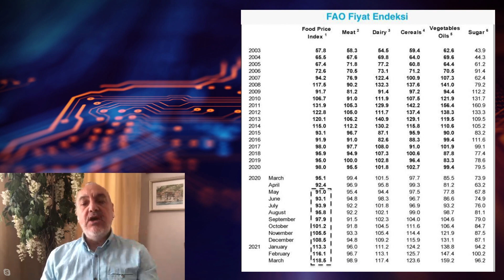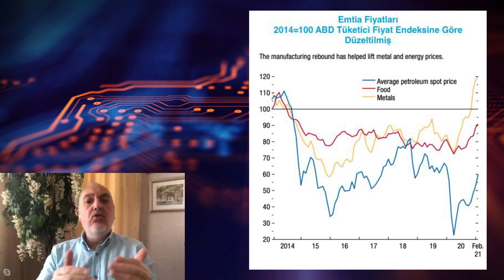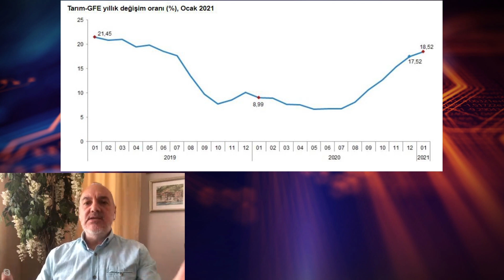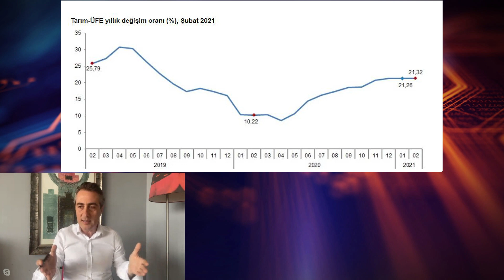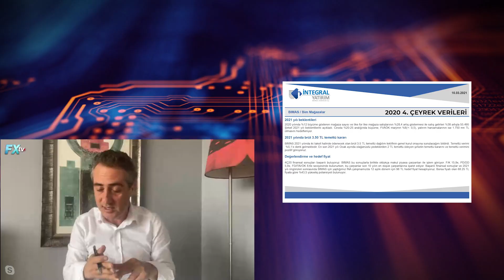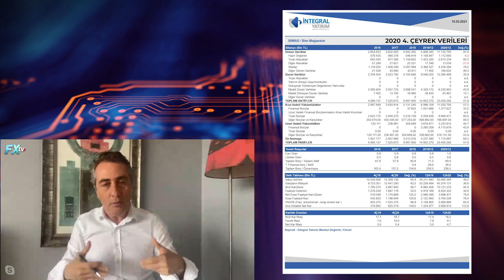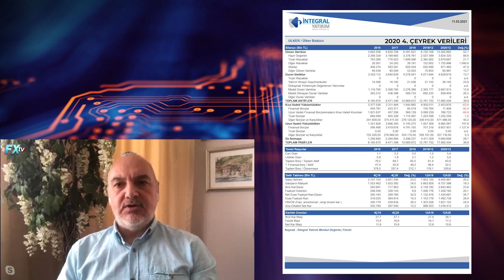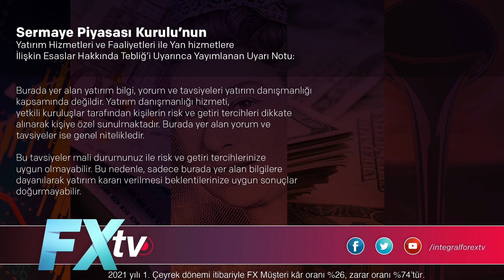Perakende hisseleri cazip mi değil mi? | Prof.Dr. Burak Arzova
Perakende hisseleri cazip mi değil mi?

İntegral Forex TV Youtube kanalında İntegral Yatırım Danışmanı Dr. Artunç Kocabalkan’ın konuğu Prof. Dr. Burak Arzova oldu. Finansal piyasalara ilişkin önemli açıklamalarda bulunan Prof. Dr. Burak Arzova ve Dr. Artunç Kocabalkan, Borsa’ya ilişkin görüşlerini açıkladılar. Perakende hisseleri özelinde analizlerini dile getiren Prof. Dr. Burak Arzova, ‘Perakende hisseleri cazip mi değil mi?’ sorusuna yanıt verdi. Borsa’daki düşüşe değinen Prof. Dr. Burak Arzova, hisse bazında değerlendireme yaptı. Perakende hisseleri ile ilgili düşüncelerini aktaran Prof. Dr. Burak Arzova, Dr. Artunç Kocabalkan’ın “Yükselecek hisseler hangileri? Hisse bazlı yükseliş olacak mı? Borsa ayı piyasasına girer mi? Borsa yeniden yükselir mi? Borsa daha düşer mi? Perakende hisseleri yükselecek mi?” sorularını cevapladı.